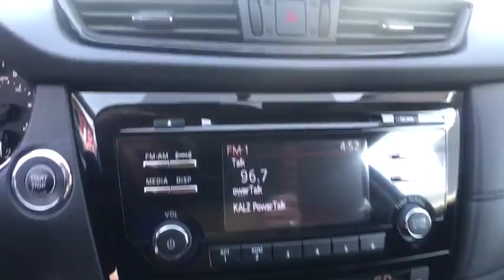2017 NISSAN ROGUE Clovis, Sanger, Selma, Madera, Visalia, CA HP600666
Heated Seats, [B93] CHROME REAR BUMPER PROTECTOR, Alloy Wheels, Satellite Radio, Back-Up Camera. SV trim, MAGNETIC BLACK exterior and Charcoal interior. Warranty 5 yrs/60k Miles - Drivetrain Warranty; READ MORE!br /br /KEY FEATURES INCLUDEbr /Heated Driver Seat, Back-Up Camera, Satellite Radio. Rear Spoiler, Aluminum Wheels, Privacy Glass, Keyless Entry, Remote Trunk Release, Steering Wheel Controls, Child Safety Locks. br /br /OPTION PACKAGESbr /CHROME REAR BUMPER PROTECTOR. Nissan SV with MAGNETIC BLACK exterior and Charcoal interior features a 4 Cylinder Engine with 170 HP at 6000 RPM*. br /br /WHO WE AREbr /***Why is Nissan of Clovis the Go-To Spot for Fresno, Madera and Visalia Drivers Seeking a New or Used Nissan Vehicle? It could be our varied and accommodating selection of new Nissan models, including the much-loved Nissan Altima, Maxima, Sentra, Murano and Pathfinder. Perhaps it's our equally vast range of high-quality, Nissan of Clovis-approved used cars. Visit our dealership at 370 W Herndon Ave Clovis, California and find out for yourself!*** br /br /Horsepower calculations based on trim engine configuration. Please confirm the accuracy of the included equipment by calling us prior to purchase. br /